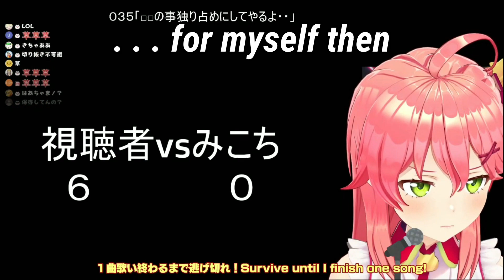Sakura Miko Use Haachama Clip To Lets Out Her Wildest Dream [Hololive/Eng Sub]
Support the vtuber here

Ending song : Polka Owaruka